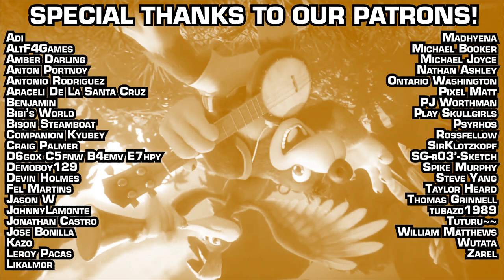Design Shop: BANJO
ABI takes a look at this rare specimen in today's Design Shop!